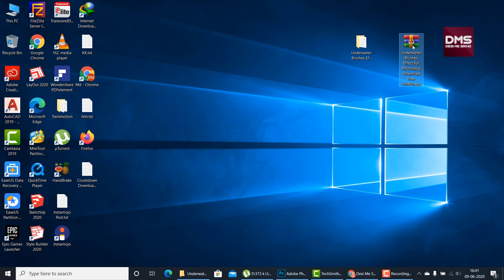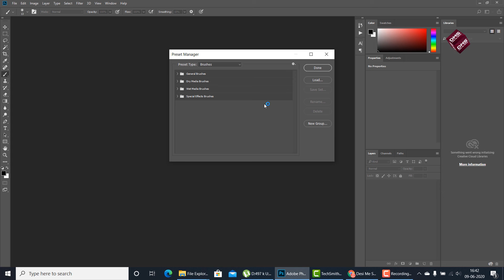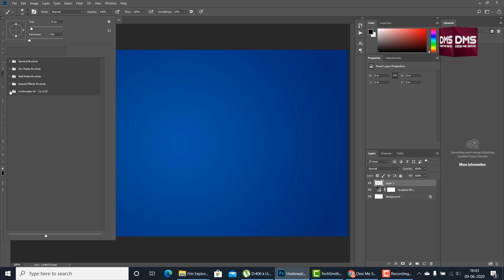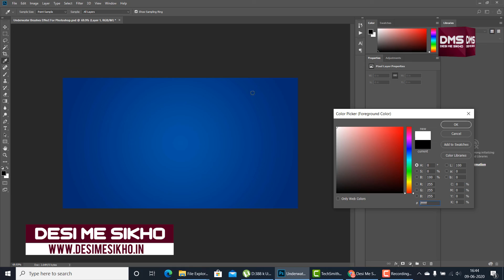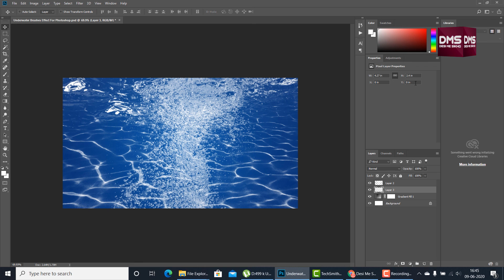Underwater Brushes Effect For Photoshop Download Free Vol#26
In this video I will show you Underwater Brushes Effect For Photoshop,
Create Underwater Brushes effect for photoshop download free this effect if you like post or video please share and support me for more updates.
Social Media Links For Kamalgrd :-